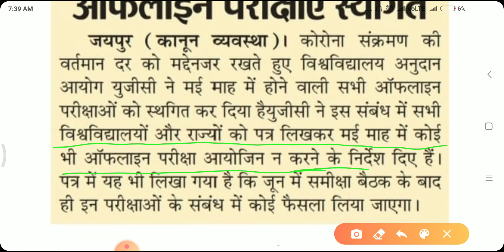College Exam Latest News || univercity exam latest news || UGC Exam Postpond || college exam cancel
College exam latest update news